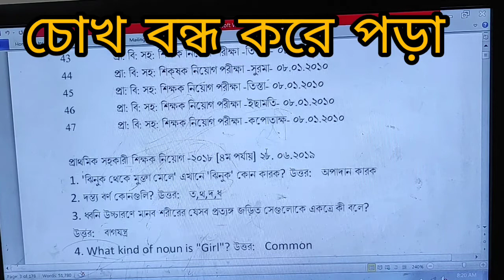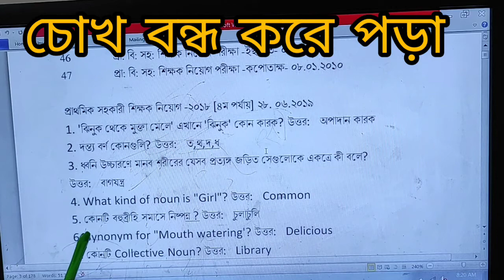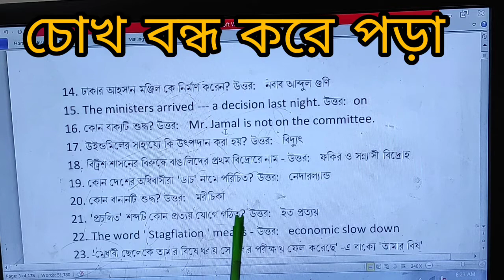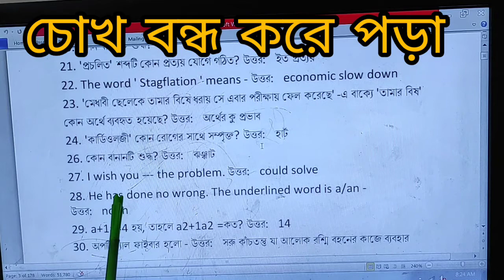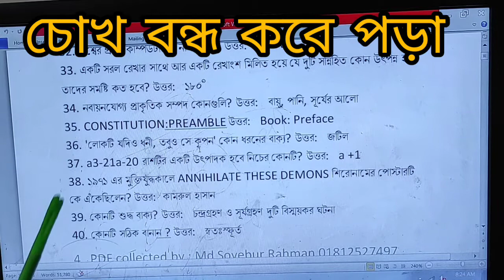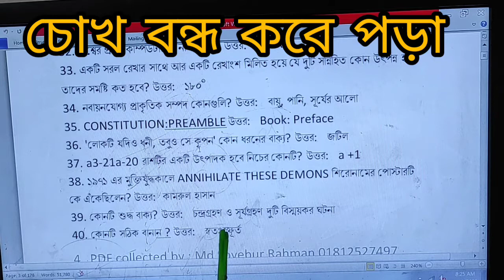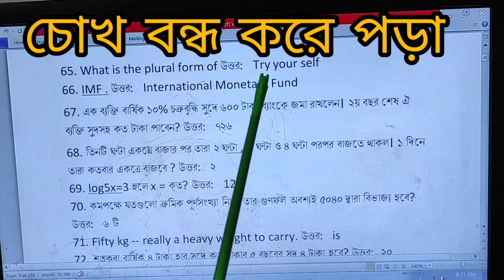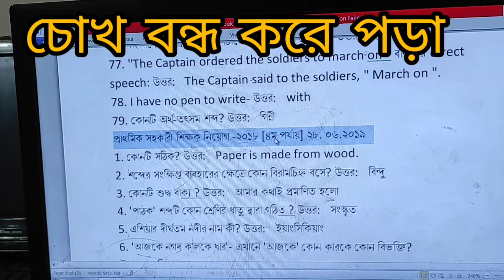Primary Assistant Teacher Recruitment Exam Solution/ Part-1//Primary Audio Book for Lazy student